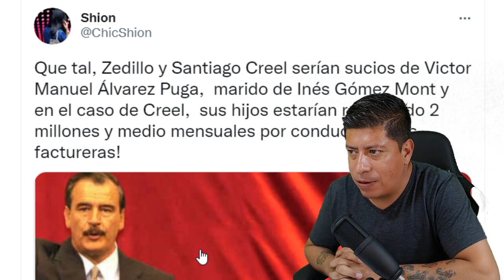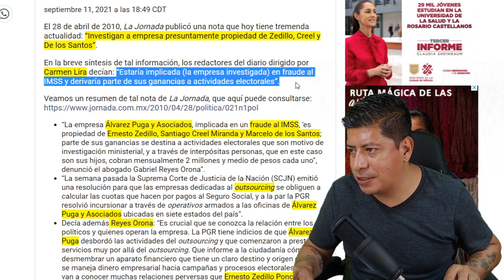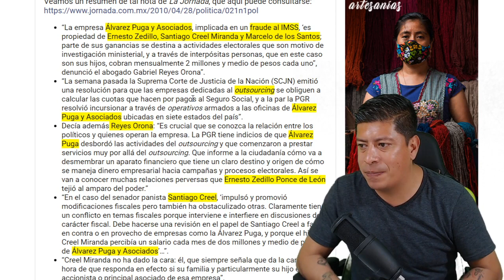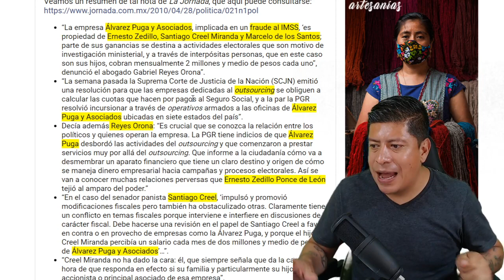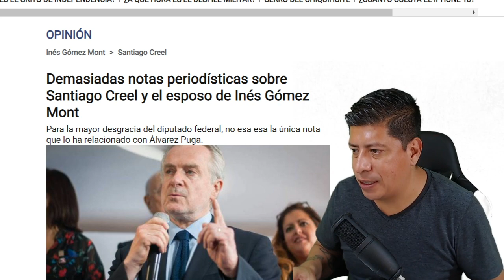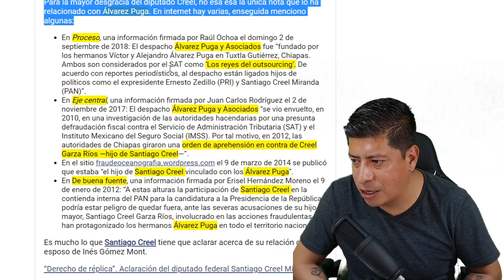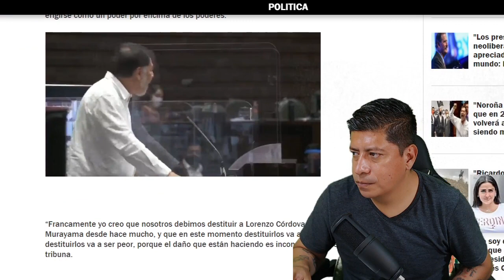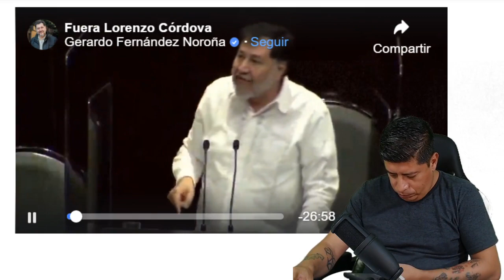¡MIENTRAS ESTABAMOS DISTRAIDOS CON EL FESTEJO! DE TODA LA CONFIANZA DE AMLO Y DICEN OPERA EN CONTRA